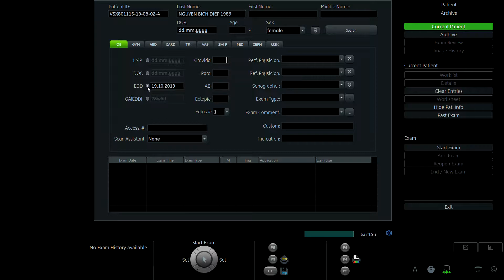NGUYỄN BÍCH DIỆP